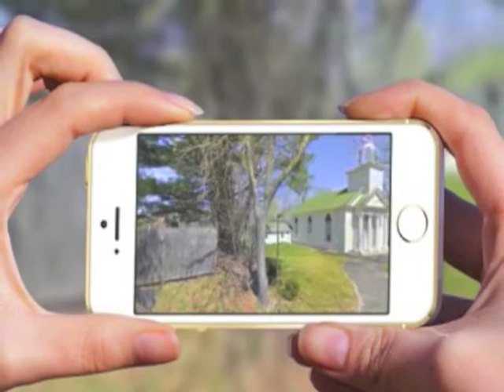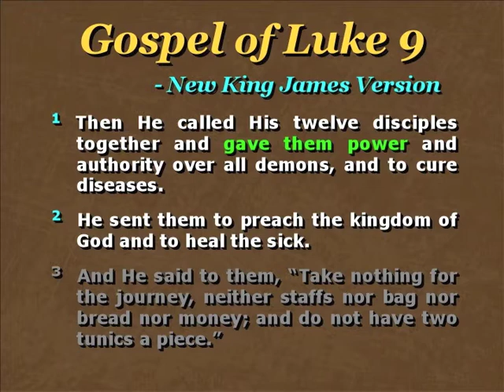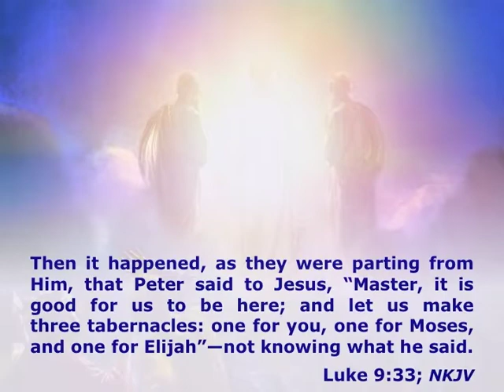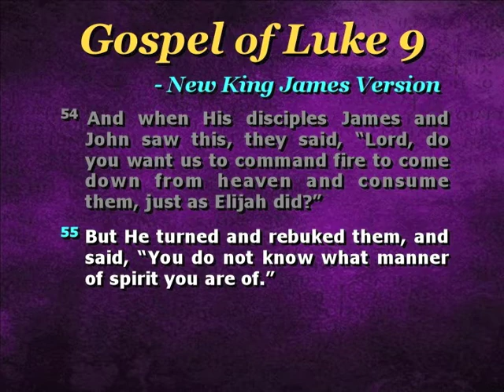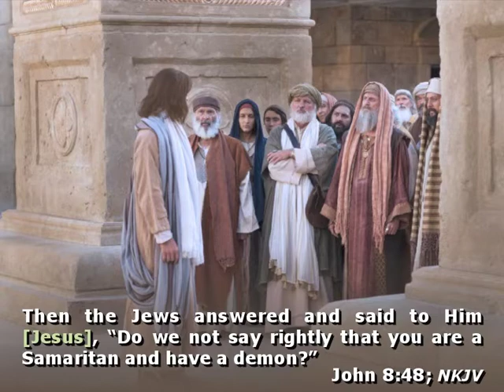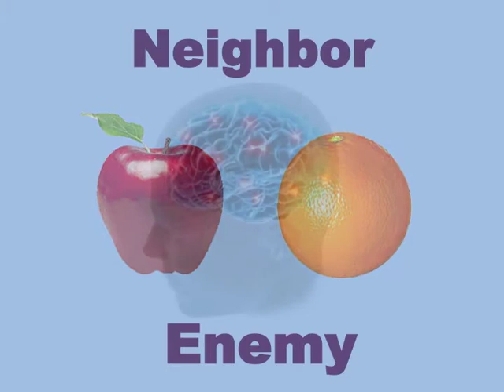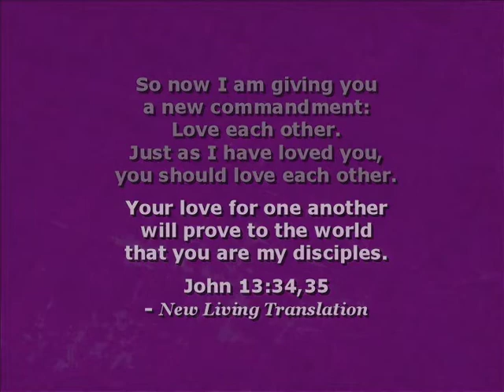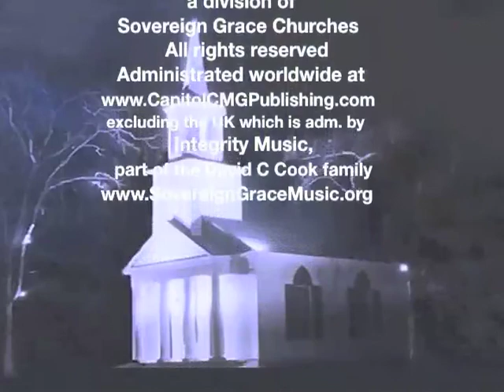Calling on the Wrong Fire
Sermon by Rev